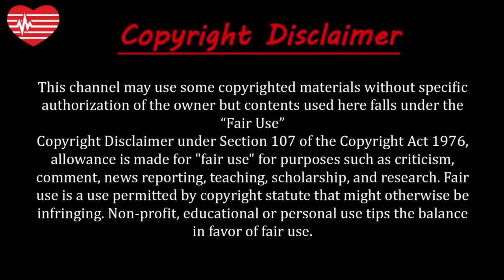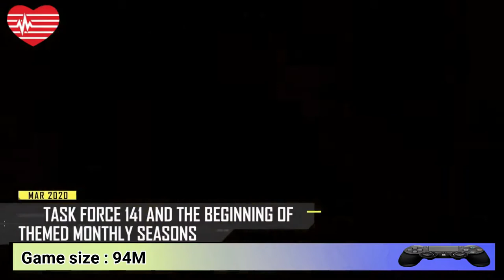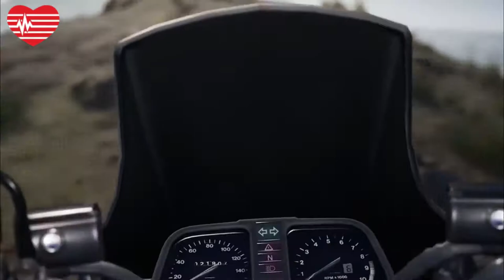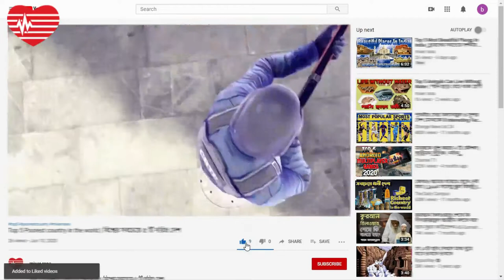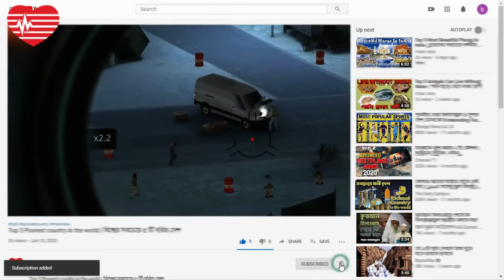২০২০ এর সেরা ৫টি ফার্স্ট পারসন শ্যুটার গেমস | Best First Person Shooters Games For Android 2020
২০২০ এর সেরা ৫টি ফার্স্ট পারসন শ্যুটার গেমস | Best First Person Shooters Games For Android 2020

About this video:
বর্তমানে গেমস দুনিয়াতে সবচেয়ে জনপ্রিয় ক্যাটাগরিগুলোর মধ্যে FPS (ফার্স্ট পারসন শ্যুটার) গেমসগুলো অনেক জনপ্রিয়  । গেমিং কোম্পানিগুলো নিত্য নতুন গেম নিয়ে আসছে মোবাইল প্লাটফর্মেও। হ্যালো, কল অফ ডিউটি, ব্যাটলফিল্ড, ডেসটিনিসহ আরো অনেক উচ্চ-মানের গেমস এসেছে  এই ক্যাটাগরিতে । বন্ধুরা আজ জানাব সবচেয়ে বেশি পপুলার ও ইন্টারেস্টিং ফার্স্ট পারসন শ্যুটার গেম সম্পর্কে, যে গুলি বিশ্বের সব থেকে জনপ্রিয় এবং ইন্টারেস্টিং । বন্ধুরা অ্যান্ড্রয়েডের একটি দুর্দান্ত এফপিএস গেম হল ফোর্টনাইট , তবে এটি প্লে স্টোরে নেই তাই আমরা এটিকে এখানে তালিকাভুক্ত করি নি। আর আজ যেগুলো গেমস এর বিষয়ে বলবো, প্রতিটা গেমস এর লিঙ্ক ডিস্ক্রিপ্সন এ পেয়ে যাবেন গেম গুলো আপনারা Google Play Store থেকে ডাউনলোড করে নিতে পারবেন।
FPS games (first person shooters) are among the most exciting game genres out there. It is one of the most popular genres ever. Additionally, a variety of high-value games have come from it, including Halo, Call of Duty, Battlefield, Destiny, and many others. Believe it or not, there is actually a healthy supply of FPS games on Android that you can dig into. If you’ve got your trigger finger ready, here are the best FPS games on Android right now. Most of these require at least a semi-decent device to play. They tend to have heavy graphics, high demand on Internet usage, and are generally just high resource consuming games. Fortnite is another excellent FPS game on Android, but it’s not in the Play Store so we didn’t list it here.

Download for Android:
*PUBG Mobile

#3: Critical Ops
*Critical Ops: Online PvP FPS